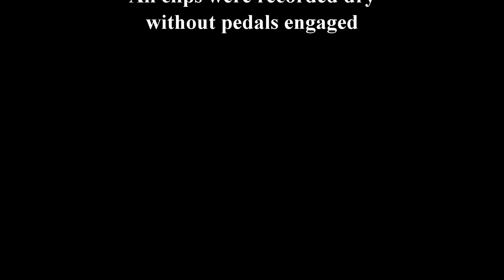JJ One Guitar Amp - Namm Clip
GoPro clips of the "JJ One" guitar amp at the 2015 NAMM show.